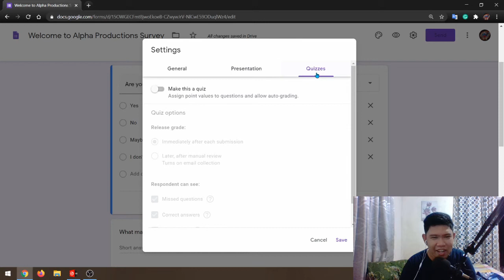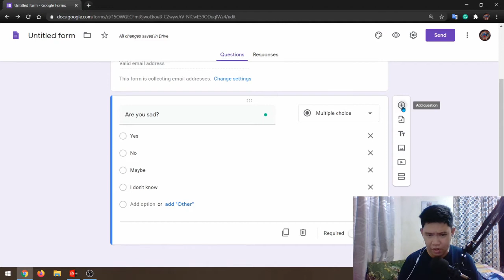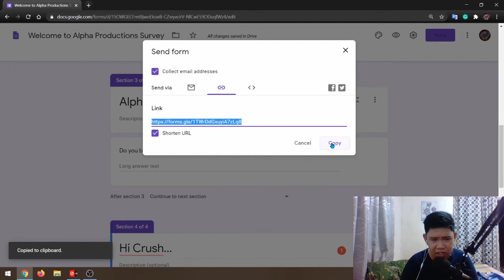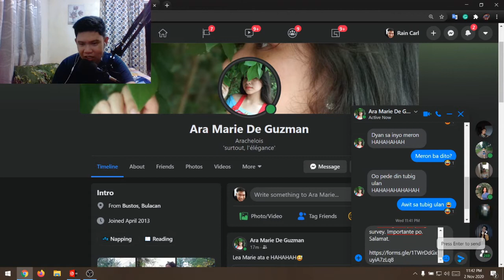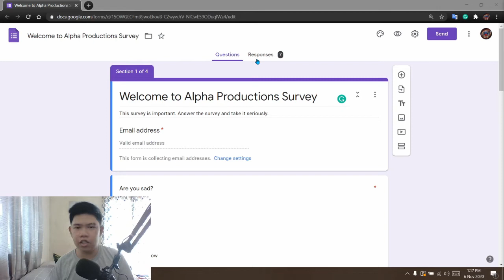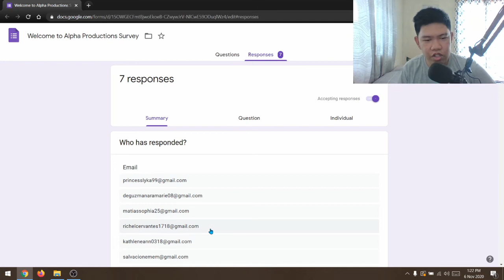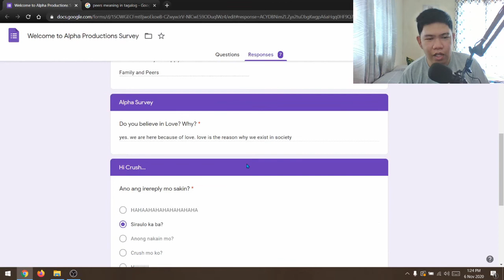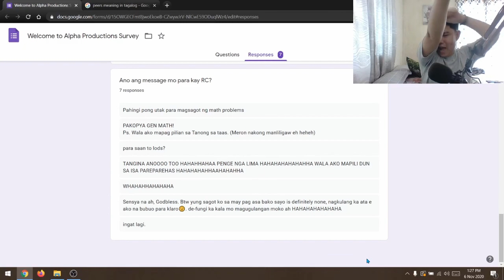GOOGLE FORMS PRANK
Nakapag-upload na uli!